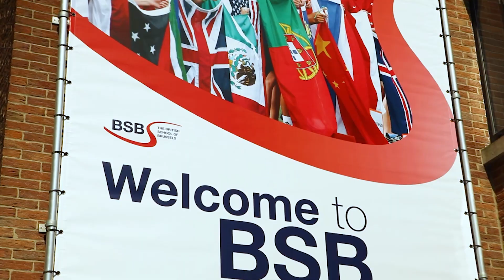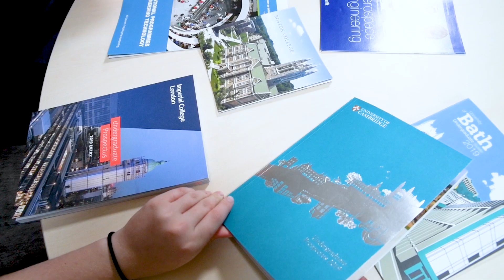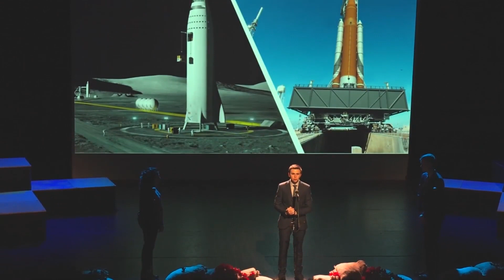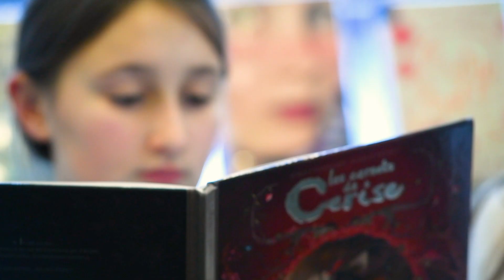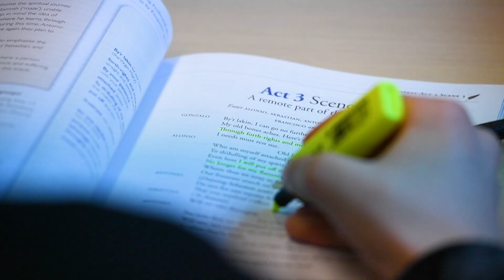Secondary School - The British School of Brussels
The BSB Secondary School balances the very best of British and international education and leads to three pre-university routes that enable students to choose academic pathways that best suit their talents and interests.

At BSB we have all the advantages of a big school with a diverse curriculum and outstanding educational opportunities and resources, yet take great care to know all our students for the fantastic young individuals they are.  Teachers provide the care and support each student needs throughout their challenging academic journey.

We are also proud of our extensive and high quality enrichment programme and challenge our students to be the best they can be by being active, engaged and connected.  Indeed, the vast majority of our students take part in several enriching activities and enjoy the many wider opportunities offered at BSB.

We believe in our students and we encourage them to enjoy life and achieve the best they can personally, socially and academically.